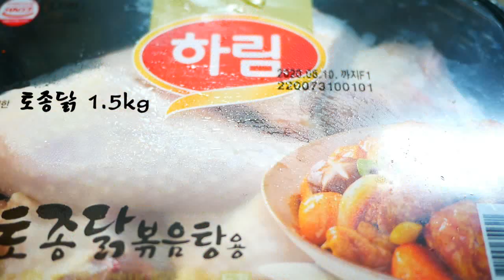(에어프라이어 요리) 치킨 집보다 더 맛있는 홈메이드 양념치킨. Airfryer Seasoned Chicken Recipe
오랜만에 에어프라이어에 양념 치킨을 매콤하게 만들었는데 토종닭으로 잘못 사는 바람에
아쉽긴 해도 맛있었어요.

재료:닭 1.5kg. 마늘소금 1.5T,간마늘 3T,후추,소금,청,홍고추 3개,베트남 고추 3개,올리브오일 약간
양념 소스:설탕 2T, 맛술 3T, 간장 2T, 올리고당 2T, 고추장 1.5T, 물 1/2C

만드는 방법
1.닭은 깨끗이 씻어 껍질을 벗기고 마늘소금,후추,청주로 밑간해 30분 둡니다. 저는 닭이 커서 1시간 두었어요.
2.청양고추와 베트남 고추는 송송 썰어 두세요.
3.1시간 지나 간이 베면 닭만 건져 마늘과 올리브 오일,소금,후추,전분으로 튀김옷 만듭니다.
4.에어프라이어에 반죽한 닭을 넣고 200도에서 뒤집어 가며 노릇하게 총 40분 구워 주세요.
  (일반 닭은 20분 정도 앞뒤로 다 익습니다.)
5.팬에 올리브 오일 두르고 베트남고추와 청양고추,간마늘로 볶아 주세요.
6.충분히 볶아지면 설탕,간장,맛술,올리고당,고추장,물로 양념 소스 만듭니다.
7.양념 소스가 끓으면 튀긴 닭 넣어 국물이 거의 졸을 때 까지 뒤적이다 완성합니다.

Ingredients: 1.5kg chicken. 1.5T of garlic salt, 3T of liver garlic, 3T of pepper, salt, 3 pieces of cheong, red pepper, 3 pieces of Vietnamese pepper, and a little bit of olive oil.
Seasoned sauce:2T sugar,3T cooking wine,2T soy sauce,2T oligosaccharide,1.5T hot pepper paste, 1/2C water.

1. Wash the chicken clean, peel it, season it with garlic salt, pepper, and refined rice wine for 30 minutes. I left the chicken for an hour because it was big.
2. Slice cheongyang red pepper and Vietnamese red pepper.
After 3.1 hours, the chicken is removed and fried clothes are made with garlic, olive oil, salt, pepper, and starch.
4. Put the kneaded chicken in the air fryer and bake at 200 degrees for a total of 40 minutes to brown.
(The normal chicken is cooked back and forth for about 20 minutes.)
5. Grease a pan with olive oil and stir-fry with Vietnamese red pepper, cheongyang red pepper, and liver garlic.
6.When stir-fried enough, make sauce with sugar, soy sauce, alcohol, oligosaccharide, red pepper paste, and water.
7.When the sauce boils, add fried chicken and finish it until the soup is almost boiled down.